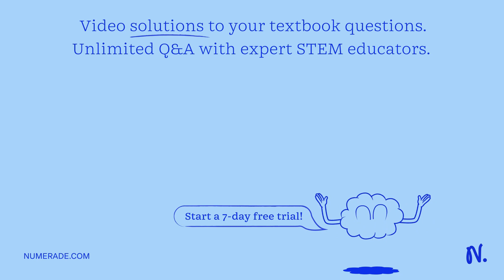Two planets have the same average density but their radii are and . If acceleration due to gravity …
Two planets have the same average density but their radii are and . If acceleration due to gravity on these planets be and respectively, then